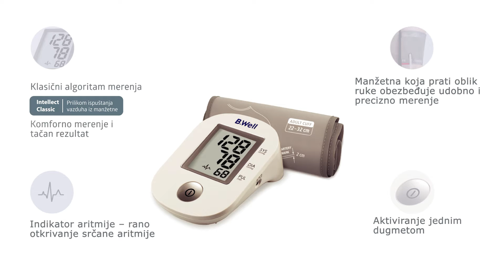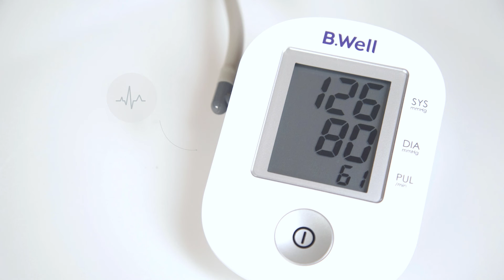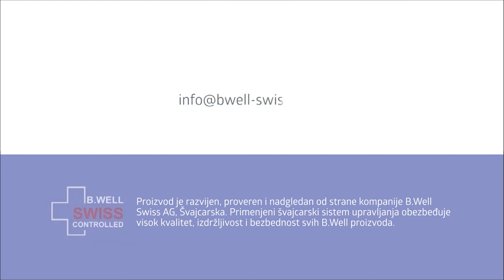B.Well PRO-33 (Serbian)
Automatski merač krvnog pritiska PRO-33 je jednostavan za korišćenje i ima preciznu kontrolu krvnog pritiska – uređaj koji svi treba da imaju kod kuće.

Digitalni merač krvnog pritiska PRO-33 sa algoritmom Intellect Classic meri tokom izduvavanja i uvek garantuje precizne rezultate.

Detektovanjem pulsne aritmije utvrđuju se nepravilnosti pulsa u ranoj fazi.

Manžetna konusnog oblika obezbeđuje dobro prianjanje na ruku za precizan rezultat. Merenja pritiska pomoću B.Well Swiss su komforna: anatomski oblik sprečava prejako stezanje ruke.